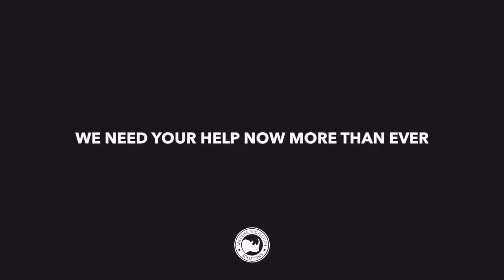Driver Ants vs Termites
Many species of driver ant are known to coordinate and carry out "raids" on neighboring colonies of insects, like termites. Termites are actually a favorite prey of some driver ant species. The driver ants attack the termites and bring the dead insects back to the colony for a meal.